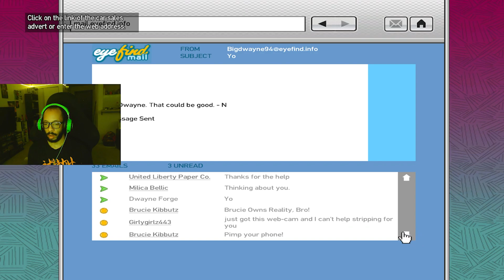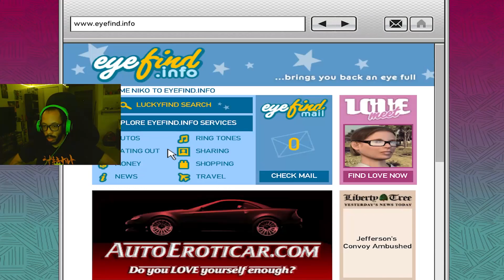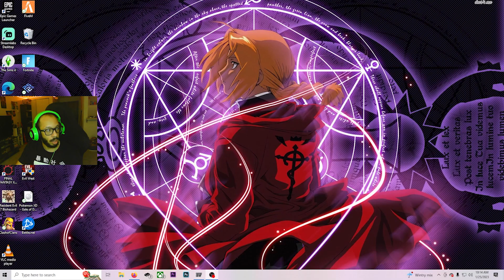Grand Theft Auto 4 - Was it all worth it? [Part 13]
This is the second to last part of this amazing game. Niko finally gets his revenge but at what cost? Comment of what content you want to see on the channel